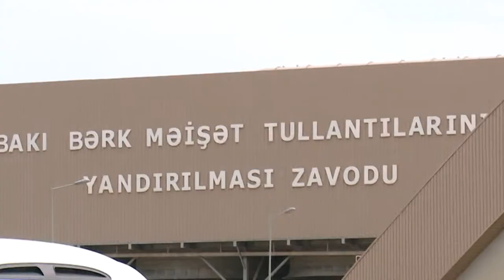10th Annual Baku Summer Energy School